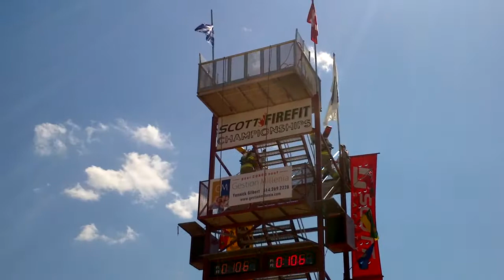Scott McIntyre ( Stratford firefit) vs Nate - longueuil firefit 2013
Stratford firefit